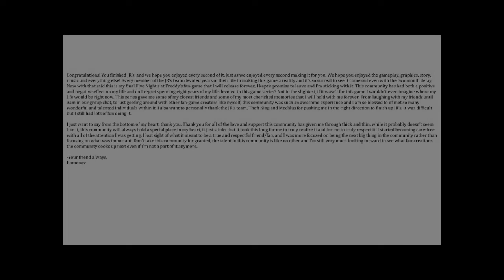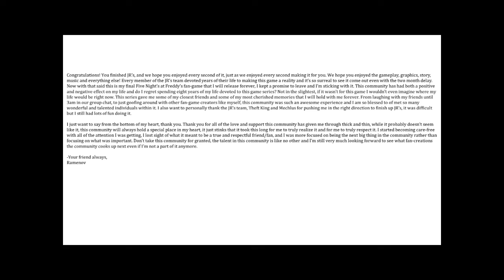FNAF JR's- THE END